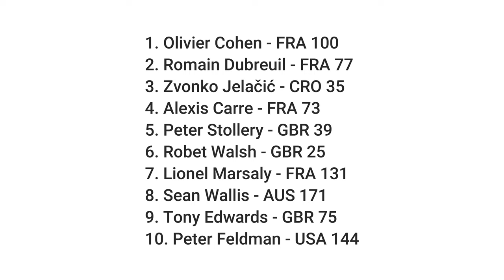2022 IOM Worlds - Race 6 - Heat A